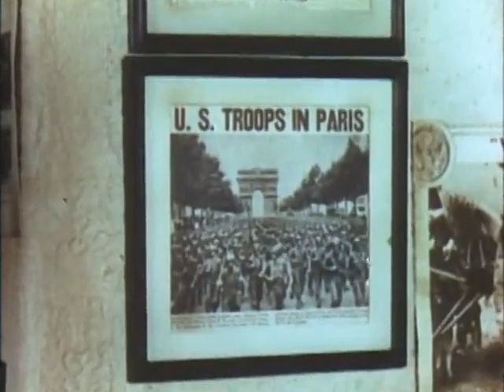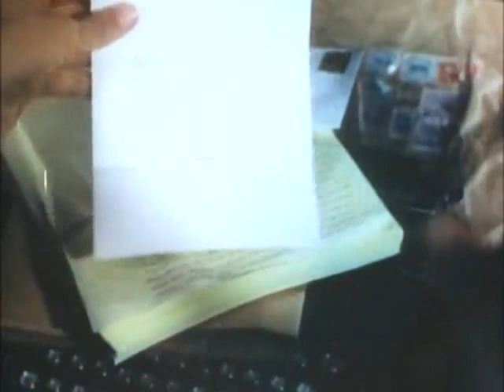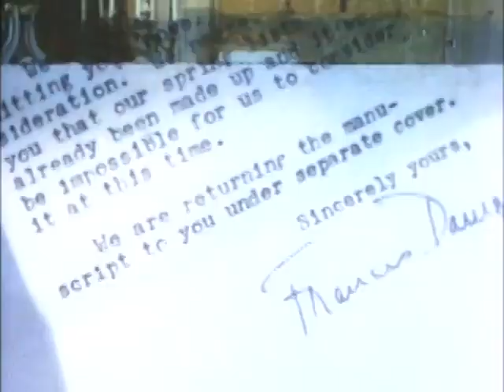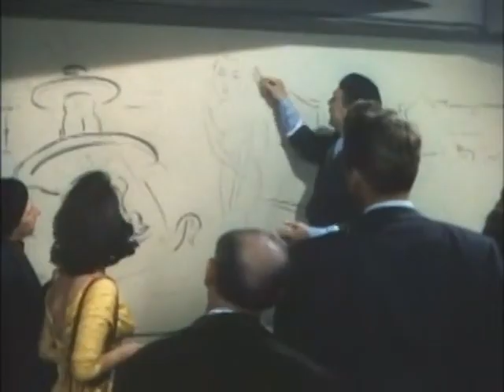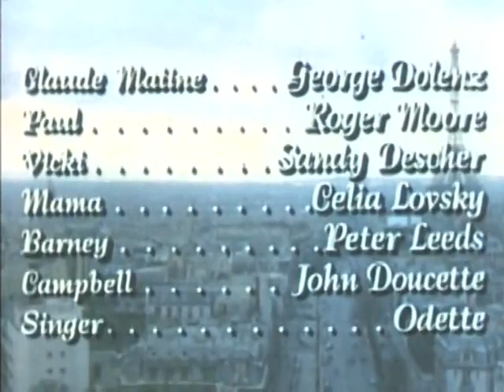The Last Time I Saw Paris